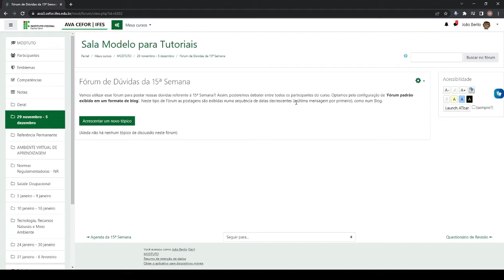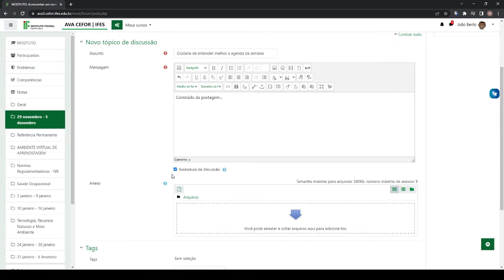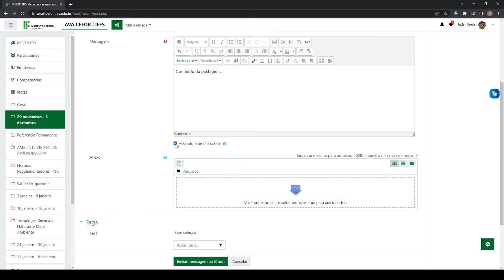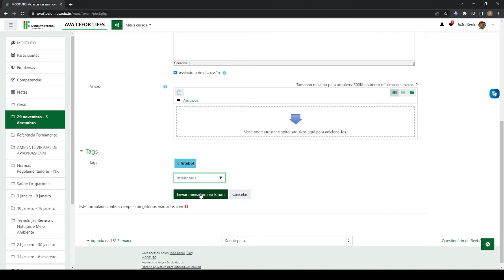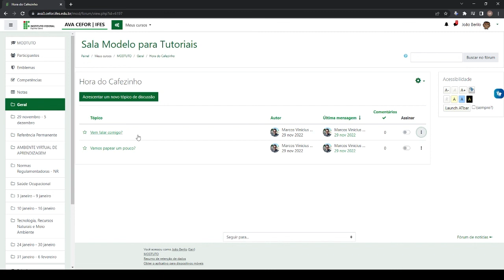Tutorial moodle 3.9 - Postagem no fórum